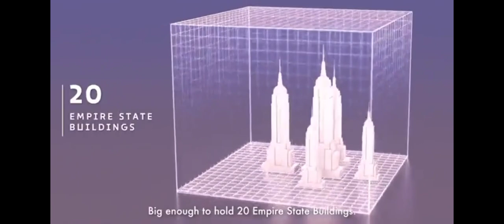Wakanda Technology in Saudi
Saudi Arabia 🇸🇦

Welcome to The Mukaab, a 400 metre-high, wide and long indoor super-city in the centre of Riyadh. Large enough to hold 20 Empire State Buildings and set to open by 2030.